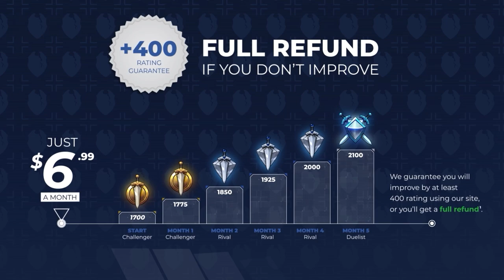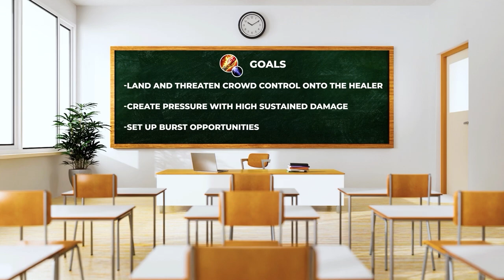Do Your Solo Shuffle Teammates HATE Playing With You?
Concepts: dragonflight,world of warcraft,dragonflight pvp tier list,dragonflight tier list,dragonflight pvp,dragonflight guide,wow pvp,wow best class,dragonfight best class,solo shuffle tier list,patch,10.0.7,solo shuffle,wow pvp changes,wow pvp tips,wow dragonflight,wow solo shuffle guide,solo shuffle guide,solo shuffle tier list 10.0.7,solo shuffle pvp guide,how to win solo shuffle,solo shuffle rating,gladiator,elite,duelist,legend,solo shuffle tips